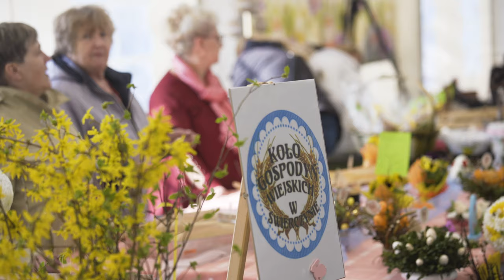Jarmark Wielkanocny - Polanów 2019